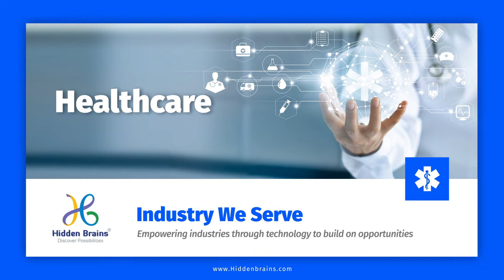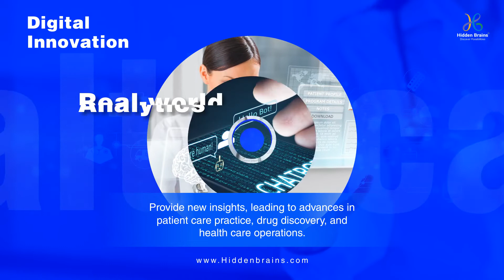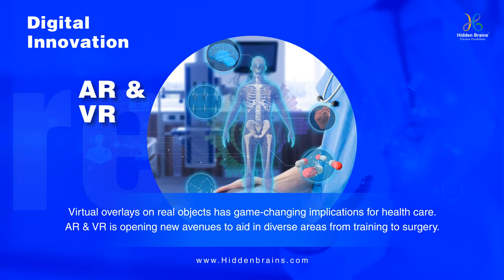Digital Transformation in Healthcare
Hidden Brains offers Healthcare IT solutions to drive disruption and re-imagine the core processes by identifying industry challenges. We use latest technology in healthcare which plays a vital role in the digital era addressing critical parameters of business transformation with highly differentiated services and solutions, high patient experience level, and greater operational efficiency.
Our team understands the impact of information technology in healthcare to revolutionize complete Eco-system of Hospital Management. Hidden Brains helps Hospitals become more connected and smarter.